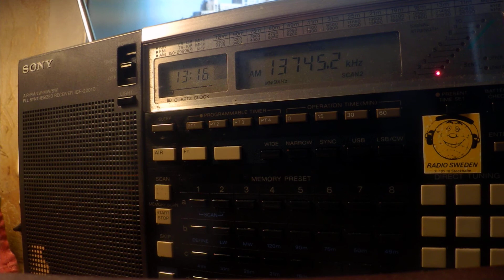17 04 2020 Trans World Radio India in Maithili to SoAs 1315 on 13745 Yerevan